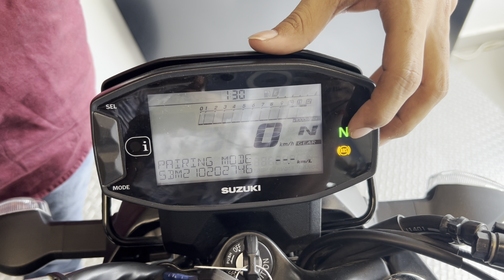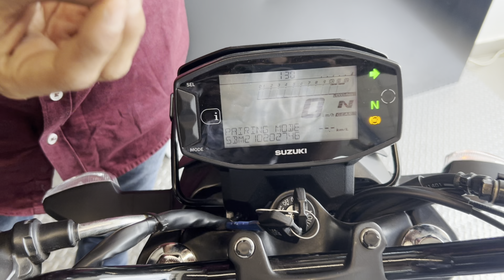2024 New Suzuki Gixxer SF 150 | New Updates | Detail Review | Changes | On Road Price ?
2024 New Suzuki Gixxer SF 150 | New Updates | Detail Review | Changes | On Road Price ?

Your Query :-
top 5 reason to buy Suzuki gixxer sf 150
Suzuki gixxer sf 150 on road price in india,
Suzuki gixxer sf 150 on road price kitna hai,
Suzuki gixxer sf 150 on road price in jharkhand
suzuki gixxer
suzuki gixxer sf 150 modified
suzuki gixxer sf 250 new model 2024
suzuki gixxer sf 250 top speed
Top bikesin India
best in segment
top selling bikes in india

Showroom Details:- Shail Yamaha
Harmu Road Ranchi Jharkhand
834001